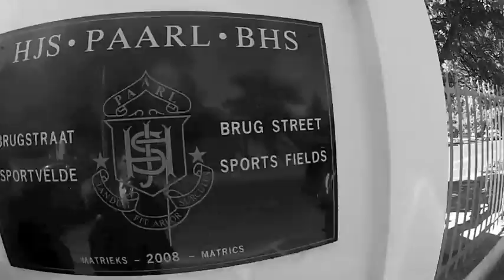Paarl athletics 2012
Video of SACS at Paarl athletics 2012.